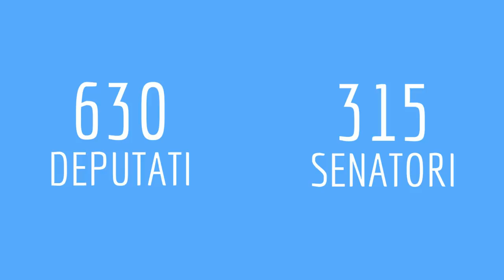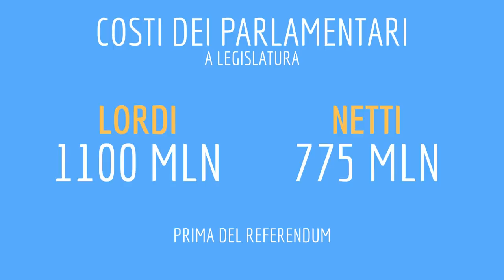REFERENDUM TAGLIO PARLAMENTARI: ci sarà un risparmio per lo stato?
Domani si vota e molti hanno supportato il referendum come una spendingreview e un risparmio per le casse dello stato. È esattamente così? Scopriamolo

- Governare gli italiani
- Fare lo stato per fare gli italiani